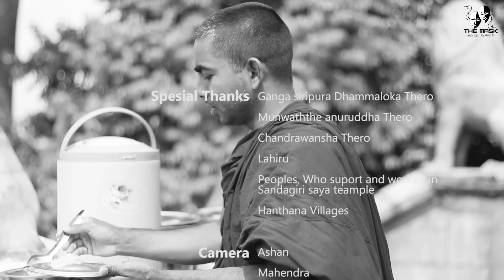Hanthana Sandagiri maha saya - හන්තාන සඳගිරි මහා සෑය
හන්තාන සඳගිරි මහා සෑය සහ එහි නිර්මාතෘ අපගේ ධම්මලෝක ස්වාමීන් වහන්සේ සමග සිදුකල සාකච්චාව සහ එහි වත්මන් තත්වය.